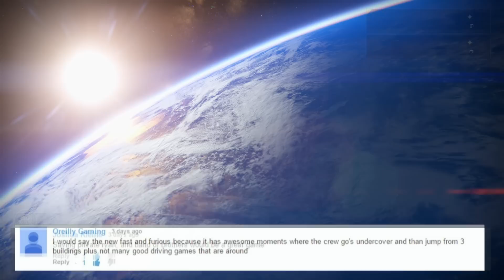destiny weekly rewards sepiks prime luckiest guy on destiny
destiny nightfall rewards recap we like to call the luckiest guy on destiny where we show all rewards from each character each week from the nightfall and even include comments from you guys on a different topic each week.As always thanks for watching and being an animal xD for a chance to play with the team follow for more videos be sure to subscribe to animal instincts gaming